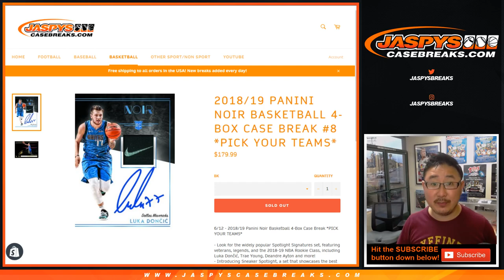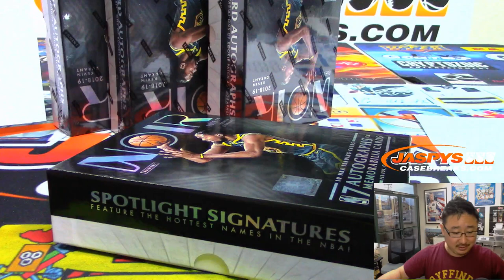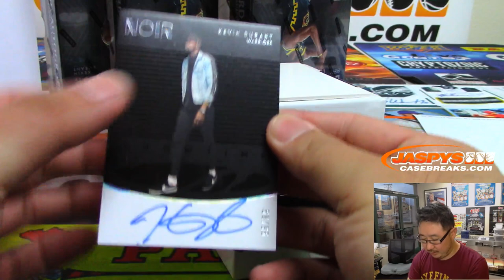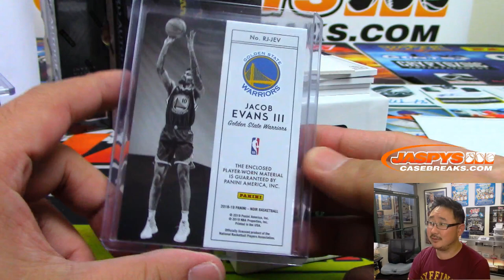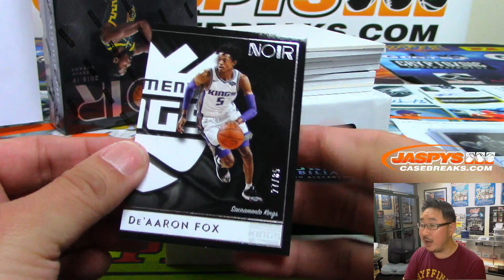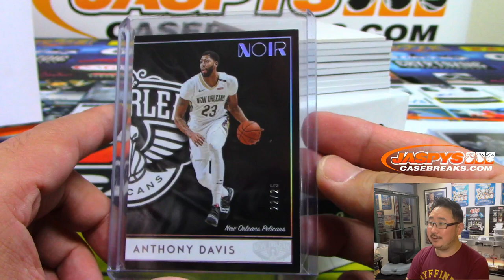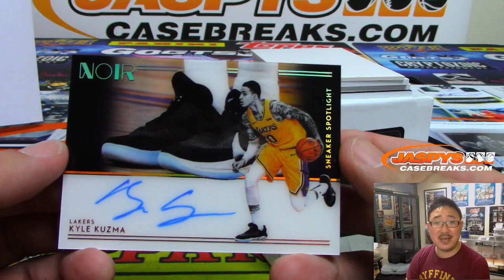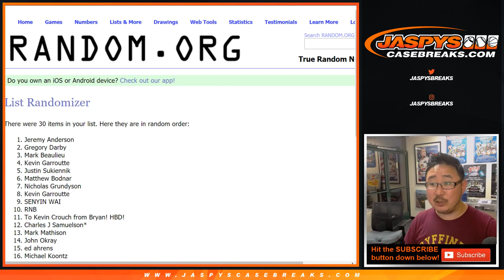Sa, 06/15/19 || 4Box PYT #8 || 2018-19 Panini NOIR Basketball (NBA)